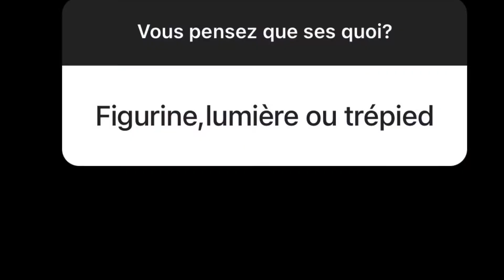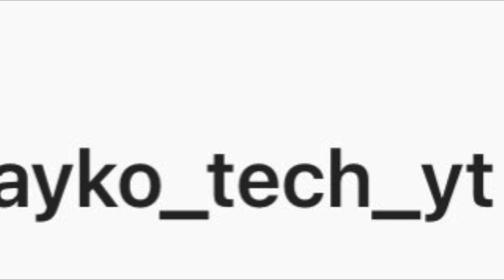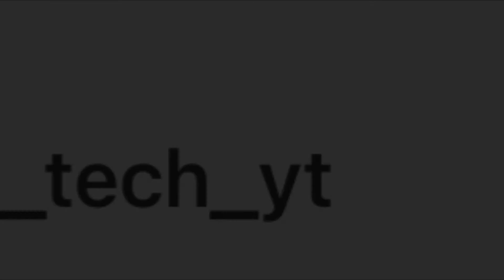(Unboxing) deux objets pour mes vidéos